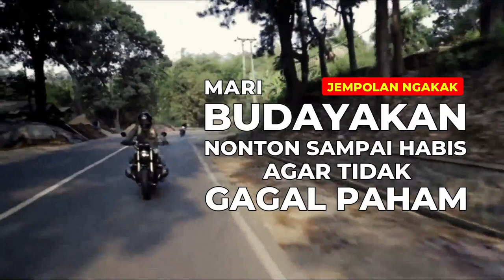Membuat Puzzle Ariel NOAH dari Kardus Bekas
Halo sahabat, kali ini saya membuat game puzzle ariel noah dengan menggunakan kardus bekas.
Adapun alat dan bahan yang digunakan :
- Cutter/Silet/Pisau
- Lem Fox
- Gunting
- Penggaris besi
- Spidol
- Pensil
- Kardus Bekas
- Foto Ariel Noah (yang cuakeeepp) biar semangat mainnya.
- Dan bahan cukup itu saja, jangan lupa makan sebelum membuat puzzle ini, biar fokus.
Kamera: Xiaomi MI5 Prime 3/64
Mikrofon: Samsung A51
Aplikasi pengeditan: Filmora 8.7.5